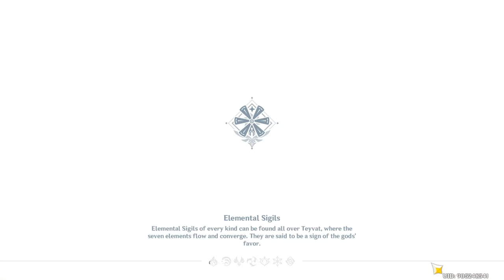Genshin Impact 230530 2248 ssit 23-358 Daily